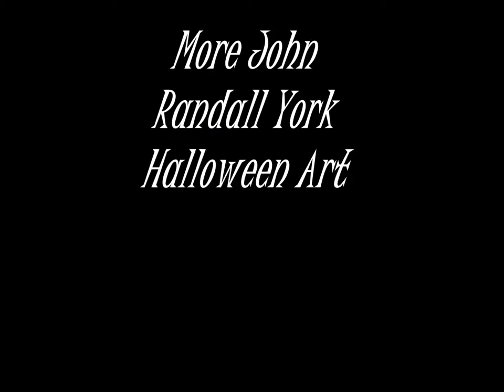More Halloween Art by John Randall York 2015 Werewolves, Witches, Pumpkin Heads!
A new collection of my Halloween artwork hand drawn and painted with watercolor, colored pencil and markers on illustration board.
The soundtrack is "Skeleton Dance" from my most recent guitar album, "A Real Guitar" released in 2015. You can find original artwork on my and you can find me on pandora internet radio and Amazon and iTunes!